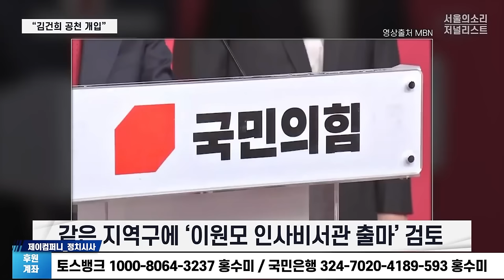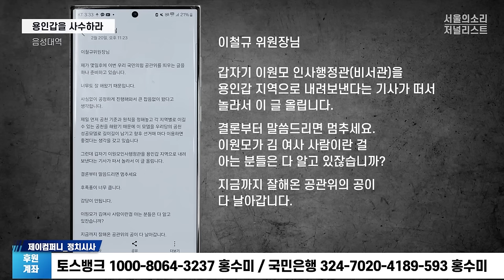김건희 공천개입! 10분요약!(제공:서울의소리)